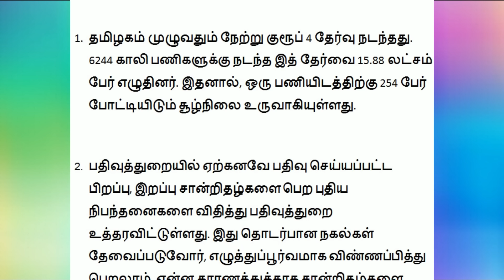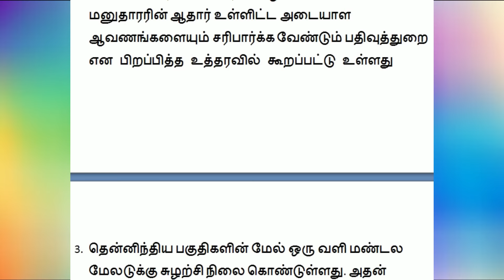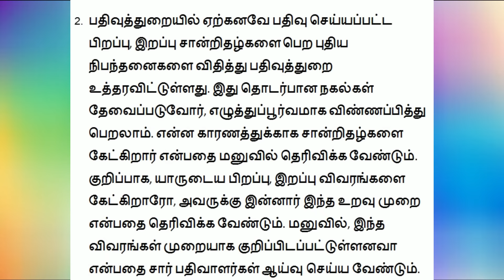சற்றுமுன் இன்று 10.06.24 தமிழக அரசு வெளியிட்ட 8 முக்கிய அறிவிப்புகள்